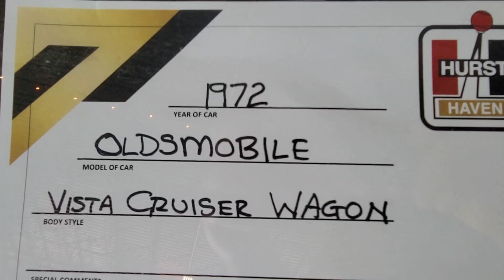1972 Oldsmobile Vista Cruiser Wagon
1972  Oldsmobile Vista Cruiser Wagon